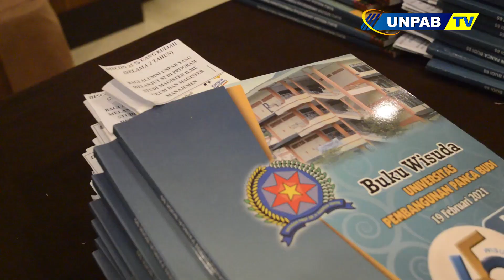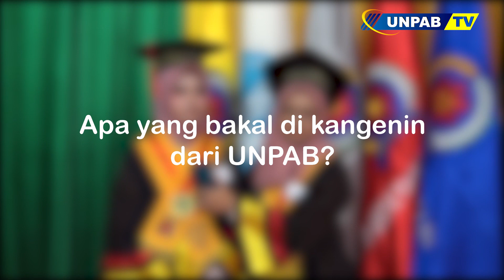[UNPAB NEWS] WISUDA KE 65 UNIVERSITAS PEMBANGUNAN PANCA BUDI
Wisuda ke 65 Universitas Pembangunan Panca Budi dengan mengikuti Protokol Kesehatan Covid-19.